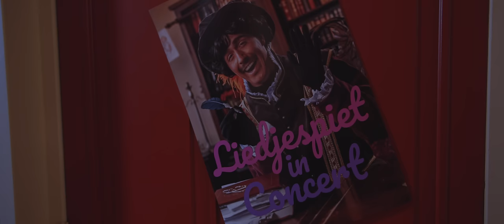🎉 FEEST MET DE STAFF VAN SINTERKLAAS🎉 ✦ De Staff van Sinterklaas ✦ Officiële Videoclip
Swing mee met je favoriete vrienden uit Spanje!

Vanaf 6 november, kan je elke dag kijken naar De Staff van Sinterklaas op YouTube! Hoe gaat het er aan toe op het kasteel? Hoe gaat het op de stoomboot? En hoe oud is Sinterklaas nou toch?

Hebben jullie er ook al zin in?